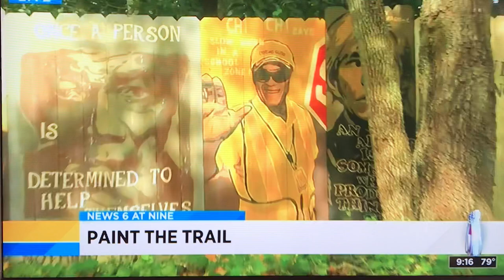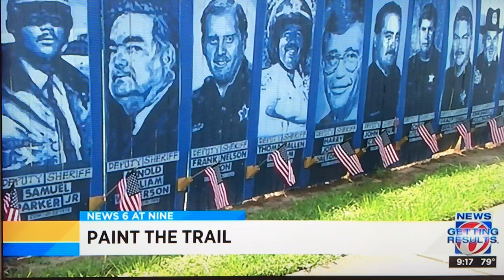Paint The Trail on Channel 6 Orlando